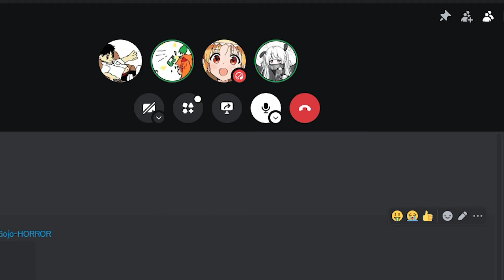This JUJUTSU SHENANIGANS UPDATE changes EVERYTHING.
im back boys